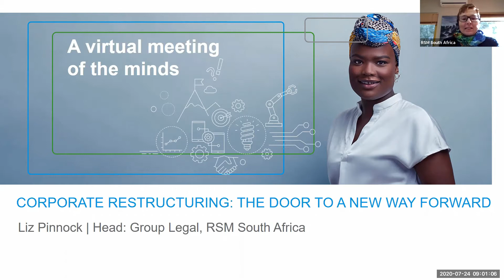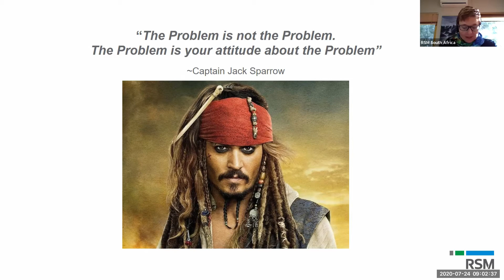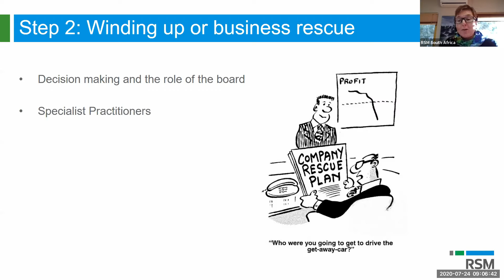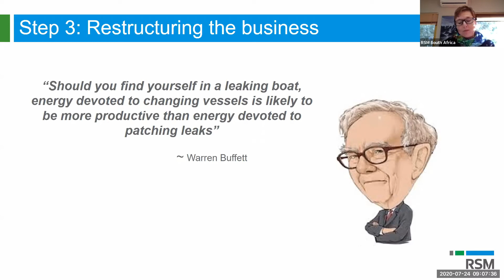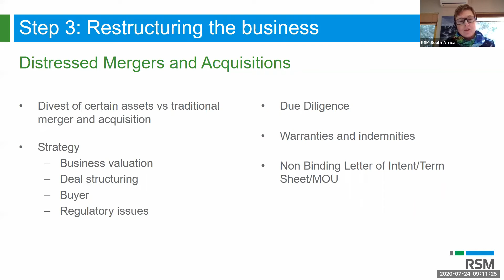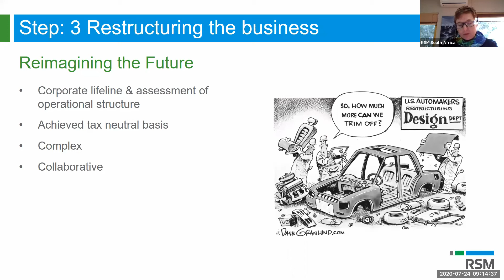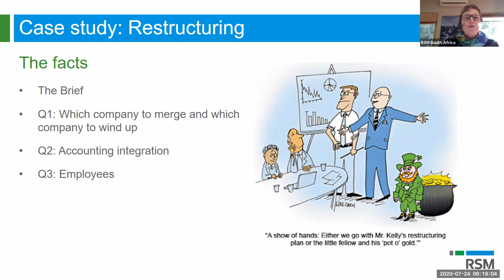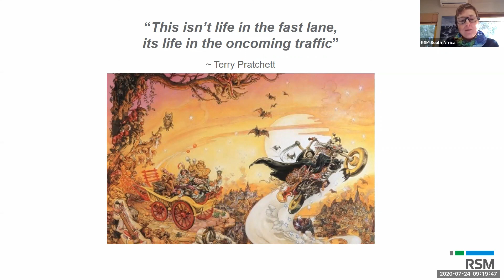Corporate Restructuring – The door to a new way forward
In the world of modern business, it is natural that some organisations will reach a point where they need to consider a change in structure to either survive or to progress to the next level, especially now with the on-going Covid-19 pandemic. That is where corporate restructuring comes in.

This webinar covers:
- Turning a challenge into an opportunity
- Key considerations when looking at a corporate restructure
- The distressed M&A